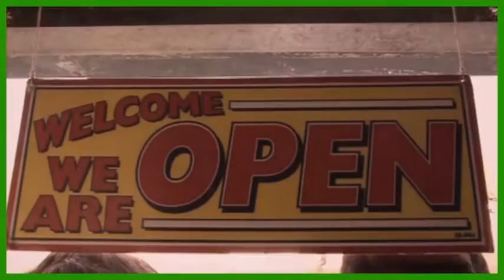oh hannukah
skins video